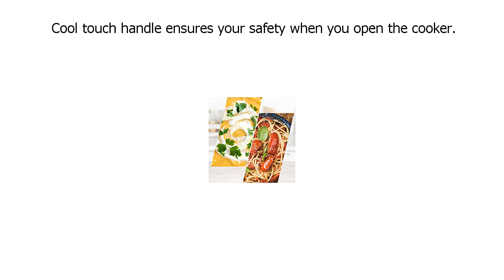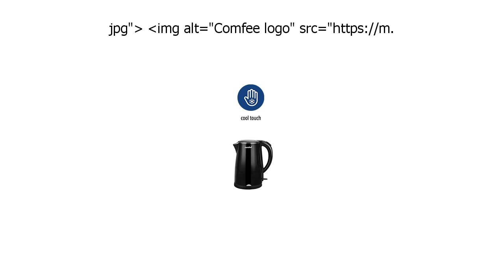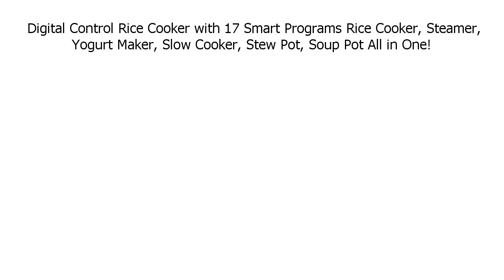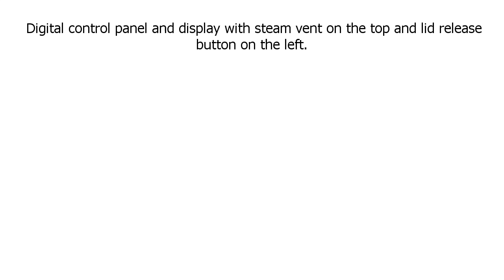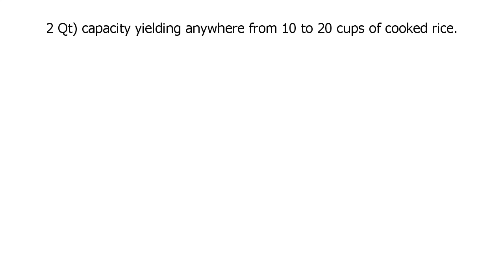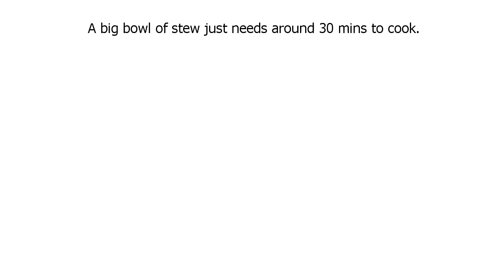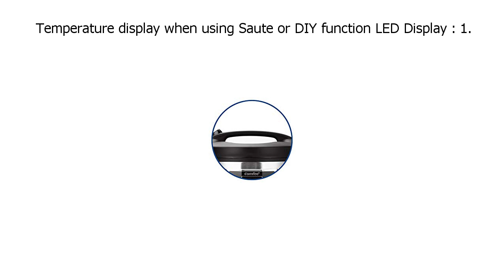Special Discount on COMFEE' Rice Cooker, Slow Cooker, Steamer, Stewpot, Sauté All in One 12